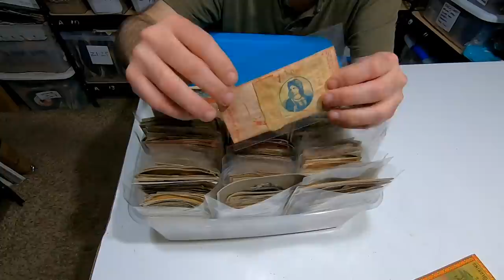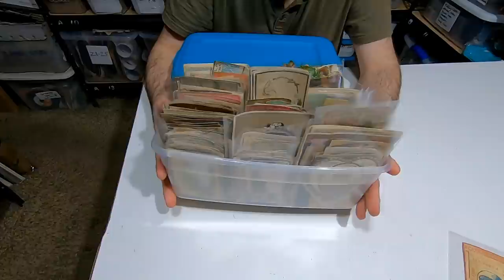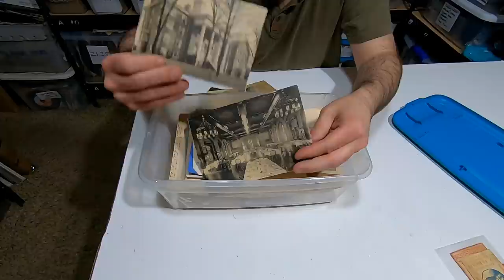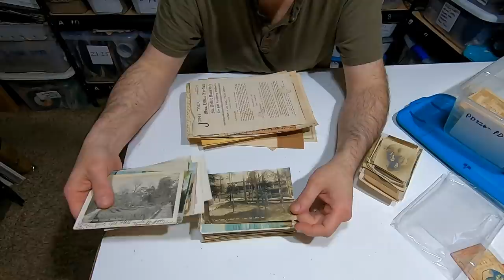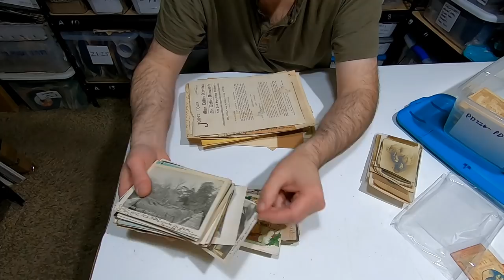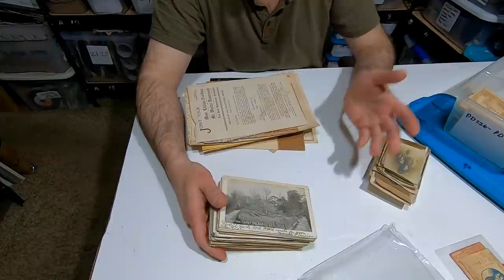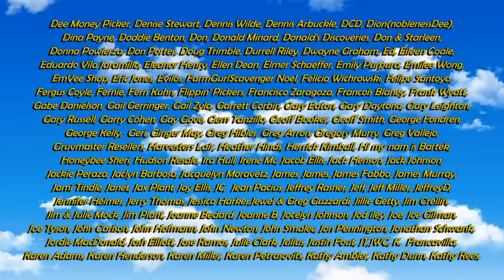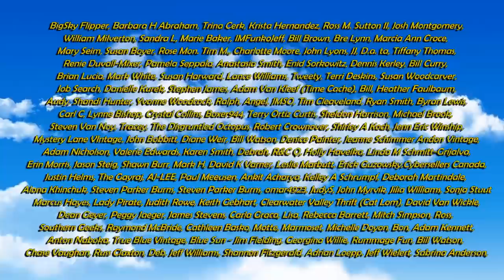This Is What It Is All About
Some of the Mailing Supplies We Use:
2" Table Top Tape Dispenser
2” Tape For Dispenser Above
6" X 9" poly mailing bags
10” X 14” & Larger Poly Mailing Bags